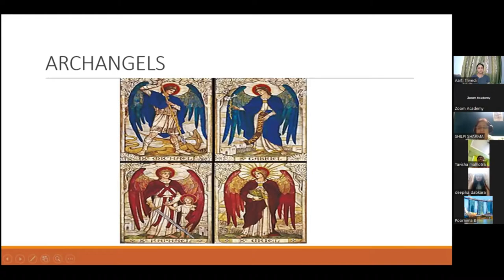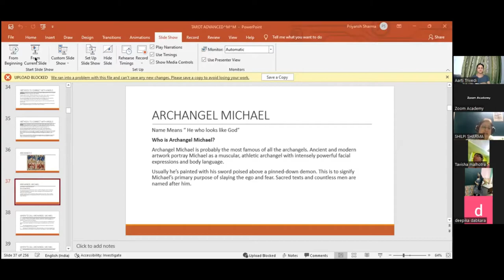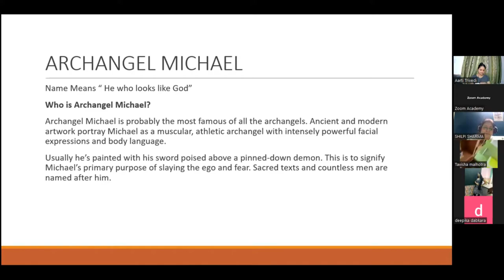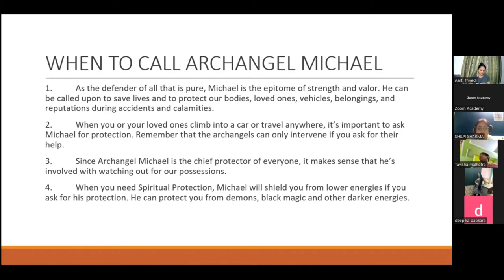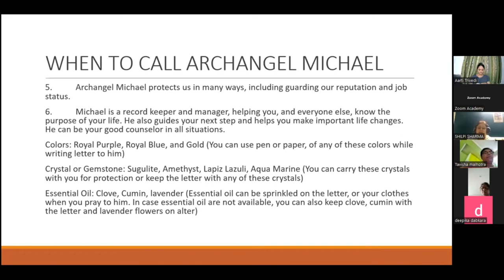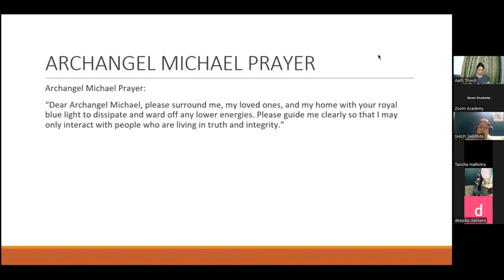Explanation of Archangel Michael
Michael, Hebrew Mikhaʾel, Arabic Mīkāl or Mīkhāʾīl, also called St. Michael the Archangel, in the Bible and in the Qurʾān (as Mīkāl), one of the archangels. He is repeatedly depicted as the “great captain,” the leader of the heavenly hosts, and the warrior helping the children of Israel. Early in the history of the Christian church he came to be regarded as the helper of the church’s armies against the heathen and against the attacks of the Devil. He holds the secret of the mighty “word” by the utterance of which God created heaven and earth and was “the angel who spoke [to Moses] at Mount Sinai” (Acts 7:38). The numerous representations of Michael in art reflect his character as a warrior: he is shown with a sword, in combat with or triumph over a dragon, from the story in the Book of Revelation (Apocalypse).
The feast of St. Michael, which originated in Phrygia, is kept on September 29 in the West, where it is also known as Michaelmas. Most Eastern Orthodox churches commemorate St. Michael and the other angels on November 8, and the Ethiopian Orthodox Tewahedo Church honours him on the 12th of each month. In the Roman Catholic Church the feast of the Appearing (or Apparition) of St. Michael the Archangel is kept on May 8. According to legend, this appearance took place on Mount Gargano, in Apulia, about 492, and the mountain became an important medieval pilgrimage site. A formal prayer to St. Michael originated with Pope Leo XIII in 1886.